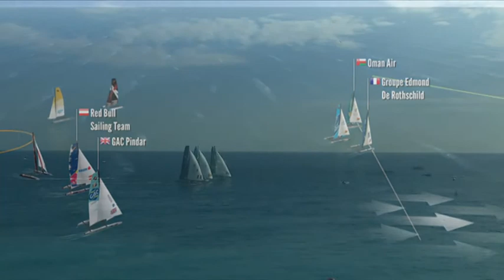Extreme Sailing Series - Nice - Day 03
Extreme Sailing Series Act 7 Nice -- Race 19, the scene is set for the final day & The inside story from Groupe Edmond de Rothchild's Herve Cunningham (Day 3, Act 7)

Video one: Extreme Sailing Series Act 7 Nice -- Race 19, the scene is set for the final day
In stunning evening light, the wind increased and gusts funnelled down from the mountains to deliver a surprise at the finish. Watch the final race of the penultimate day of the Extreme Sailing Series in Nice in its entirety as Alinghi sail to victory.